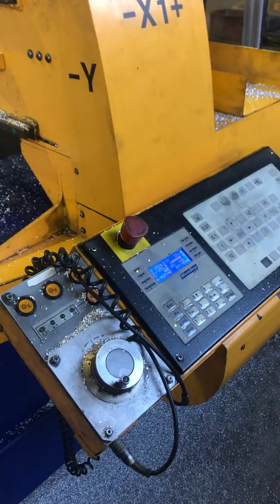Micromill Microstep Router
Microstep Router Cutting Machine